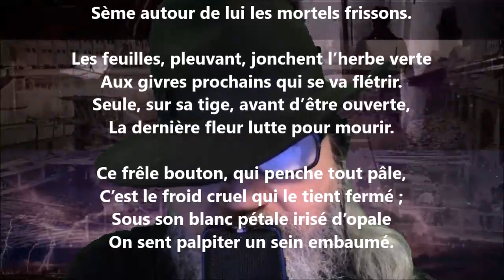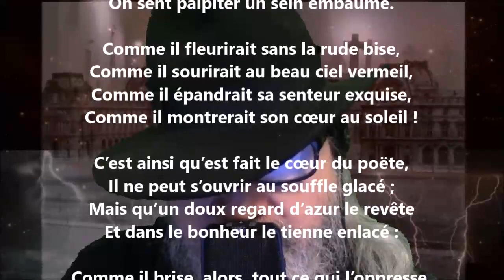Flos ultimus - Claudius Popelin lu par Yvon Jean